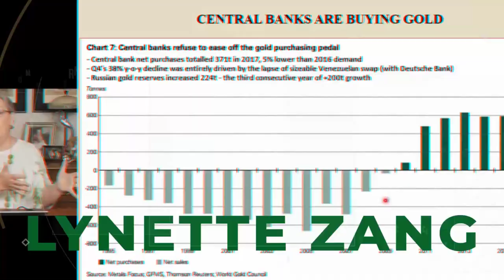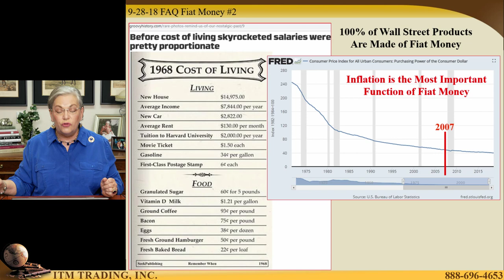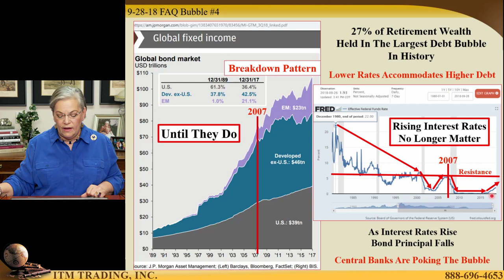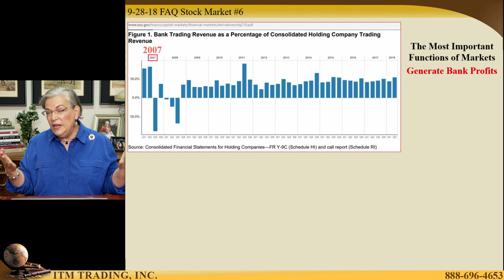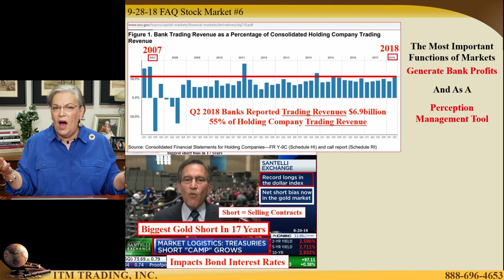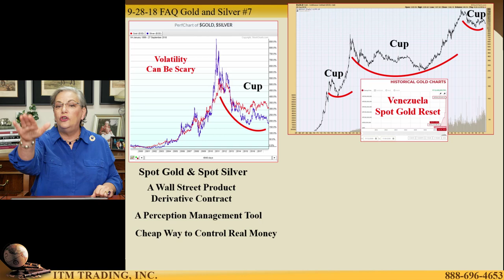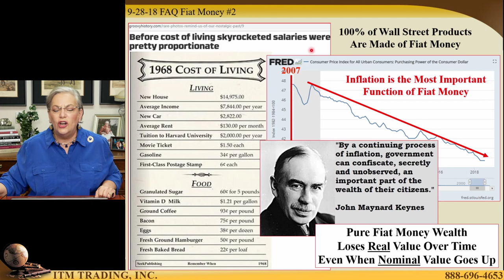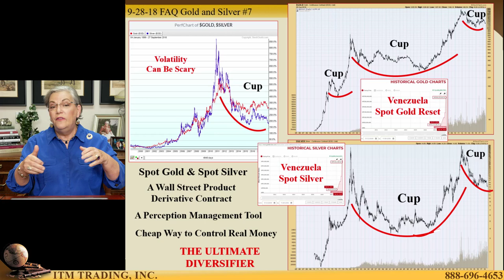[FAQ] CRASH PLANNING: 401k, Annuities, ETF's, IRA, Stocks & Bonds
People want to believe in the current system. They are counting on that wealth for their current and future financial security. If numbers go up it makes them feel richer, even though most now have this gut feeling that something is just not quite right. I would say, TRUST YOUR GUT.
Central bankers and Wall Street know that this is the end of the debt cycle, and all of that debt-based fiat money will have to be reset against gold. That’s why they’ve been accumulating and why you should too.

And if you want to know what to actually DO about all of this, that's what we specialize in at ITM Trading. How do you protect your wealth for the next collapse and financial reset?

Yes Gold and Silver, but what types? How much of each? What strategy?

We're here to assist you, as it is our mission to safeguard the public from the inevitable downfall of the dollar.

We are the most recommended precious metals company in the industry for good reason, because we treat you just as prestigious as our gold.